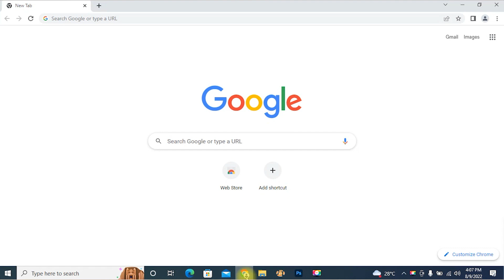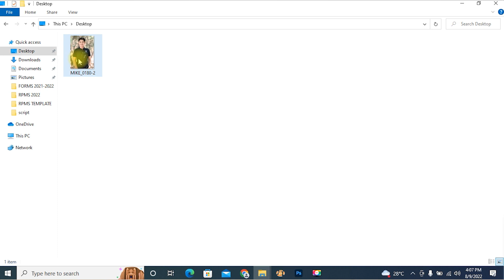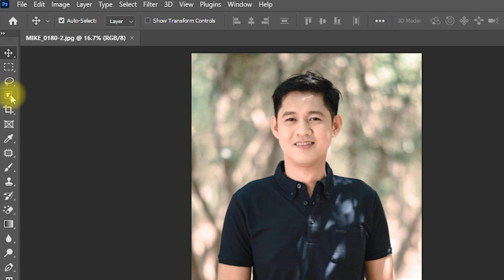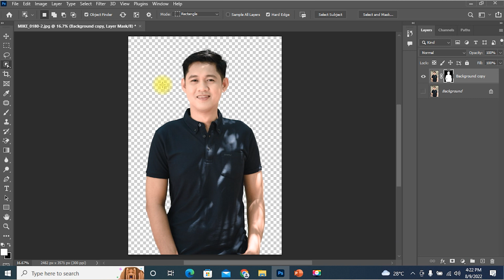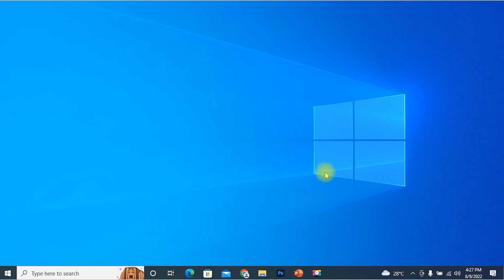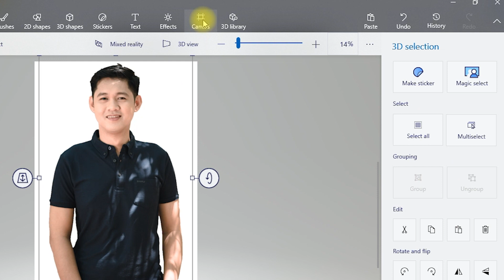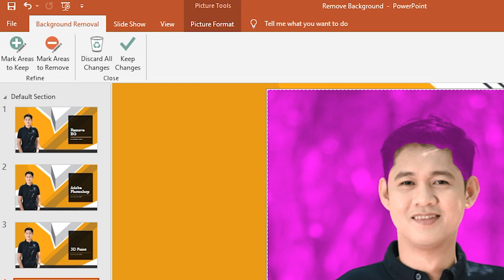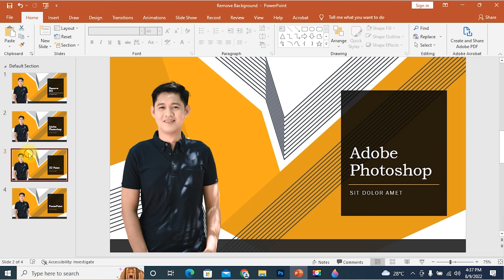4 Easiest Way to Remove Image Background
In this episode we will teach the four easiest methods of removing the background from our images.
You can definitely do it even if you are not good at photo editing and anyone can do it.